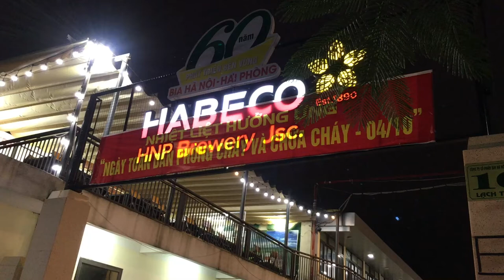하이퐁 하베꼬(Habeco) 생맥주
하베꼬 맥주 회사 직영점
Habeco Draft Beer